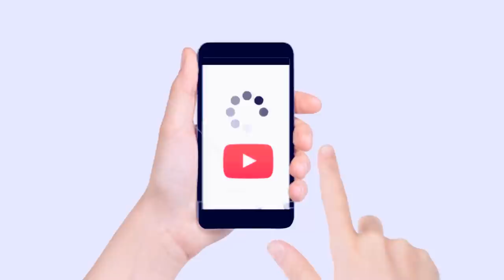HISTORIA SIN FIN | Xavier Amarista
HOLA AMIGOS DE YOUTUBE COMO ESTÁN ESPERO QUE MUY BIEN HOY LE TRAJE UN NUEVO VÍDEO ESPERO Y LO DISFRUTEN Y ME APOYEN, VOY CRECIENDO POCO HA POCO
SALUDOS